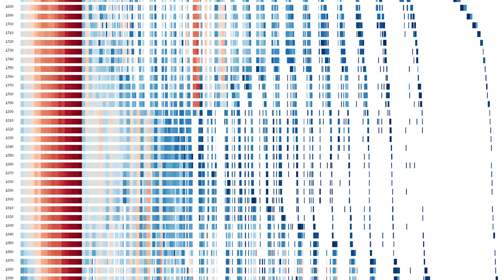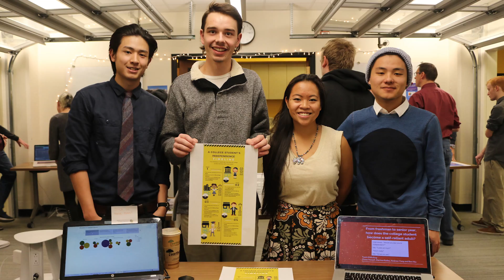What is Information Science?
As an undergraduate student in the Department of Information Science, you will learn to collect, analyze and interpret many different information sources to understand our world. You’ll study how we interact with all things digital, including software, devices and algorithms. By the time you graduate, you’ll be able to create social and technological solutions that are truly engaging for those who use them, apply those solutions to real problems and evaluate their effectiveness.